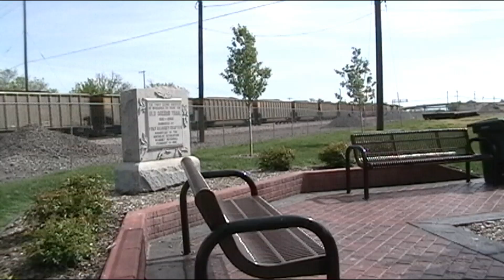Union Pacific trains in Kearney,NE on April 28,2010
There is a playlist for my railfanning series on this channel on youtube to see the other videos at: HD: Railfanning series

Brad